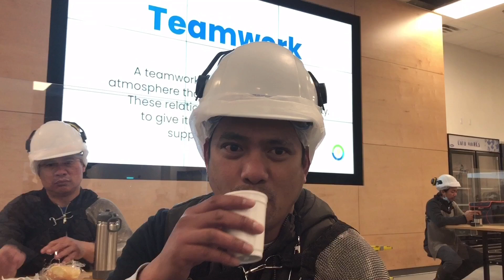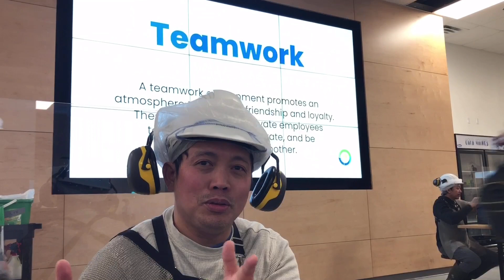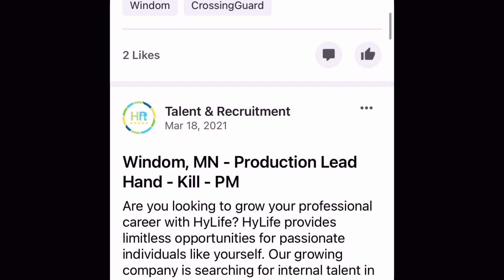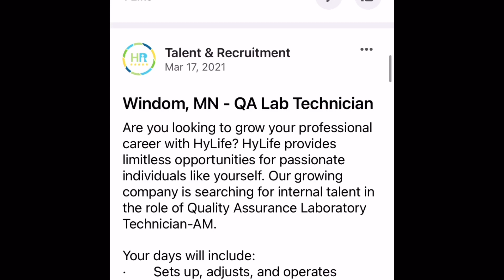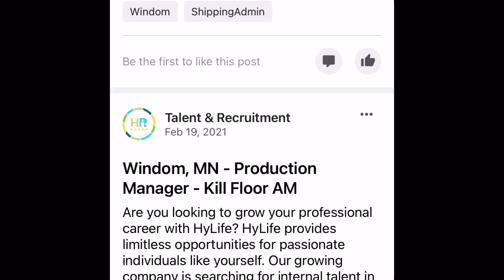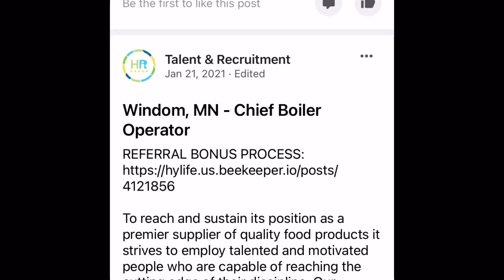NEEPAWA MEATCUTTER Hylife Foods - GET INSPIRED 😊🇨🇦🇺🇸🇵🇭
This video features short interviews with actual Hylife employees, and highlights exciting job opportunities in its Windom, Minnesota US Hylife Foods Plant.